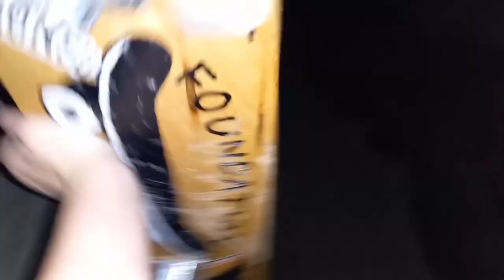Going in to tunnels